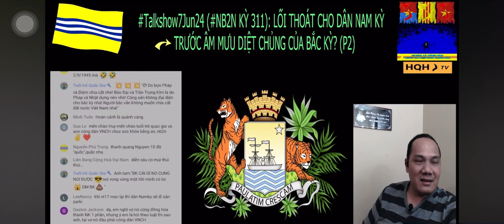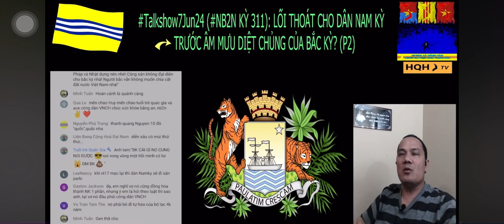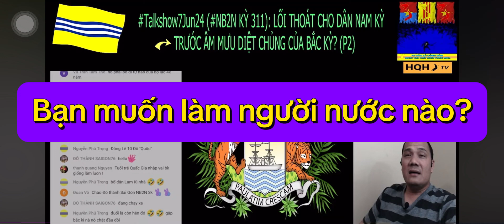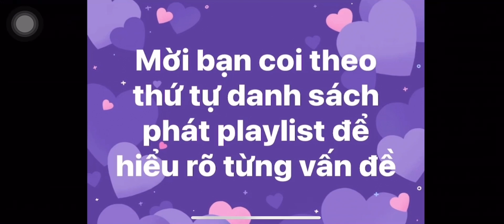NB2N - bạn muốn làm công dân quấc gia nào?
video gốc